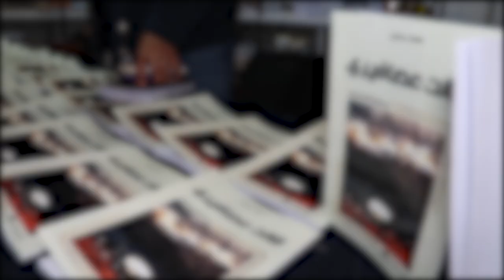محمد يسين يوقع مجموعته القصصية "قالت عصافيري" بمعرض الكتاب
تم اليوم الثلاثاء 14 ماي 2024 توقيع المجموعة القصصية "قالت عصافيري" للكاتب محمد يسين، وجرى تقديم وقراءة المجموعة القصصية من طرف الكاتب عبد السلام كوشنير.